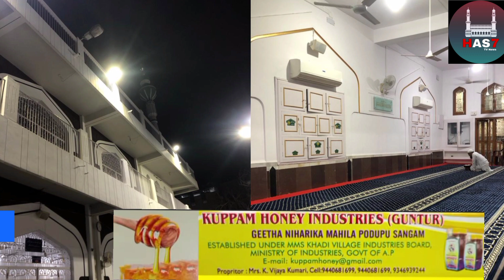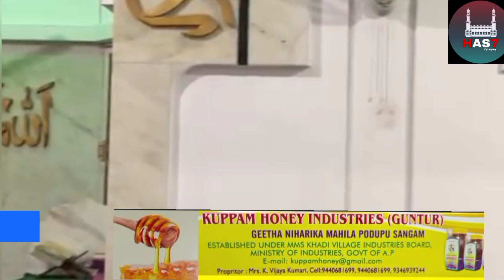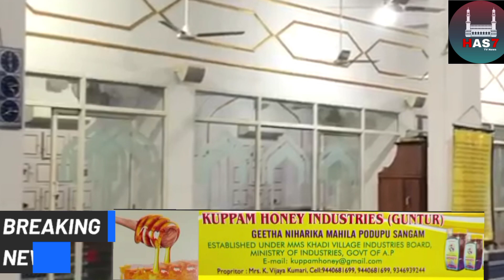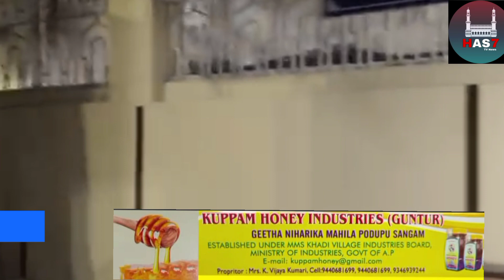Mohammed omer jilani saheb masjid e paltan duvaam k president aur Mohd Afzal aimim senior mukarireen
Mohammed omer jilani saheb masjid e paltan duvaam k president aur Mohd Afzal aimim senior mukarireen aur abdur rahman k alawa tammam masjid e paltan k Zimadaran b maujhood tha inka alawa committee k dusre arakaan b maujhood tha in tammam ne Ramzan a Mubarak ka tayariya mukameel kerliya gaya aur shab e barat k mouka per is mulk ki salamthi aur aman ki liye dua ki aur ramzan ki tayyariya masjid e paltan me mukameel kerliya gaya hai